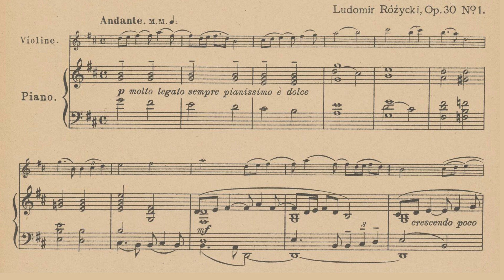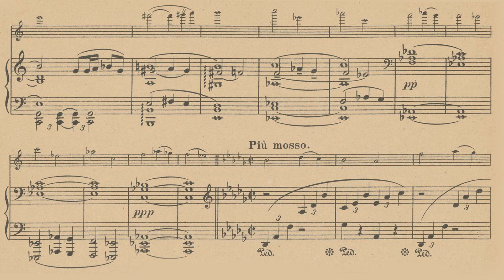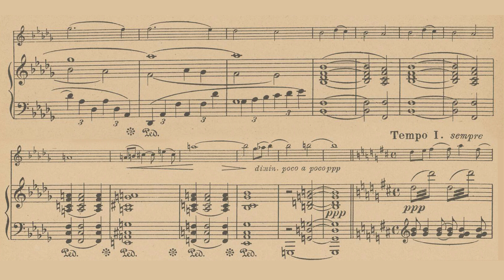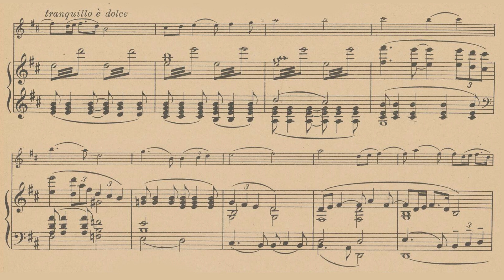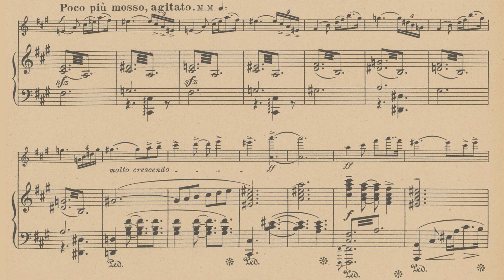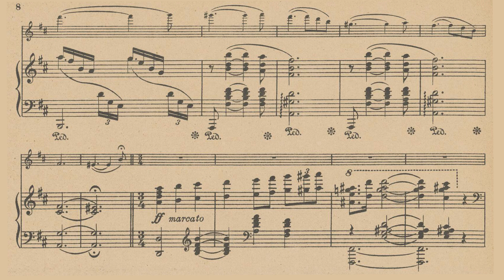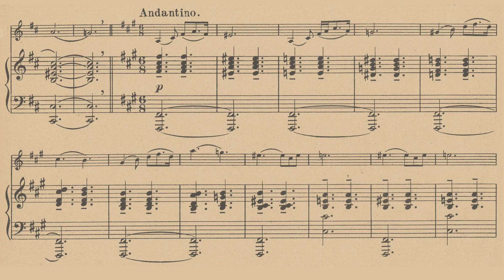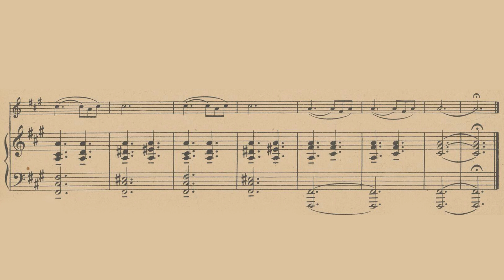Ludomir Różycki - Two Nocturnes Op. 30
Ludomir Różycki - Dwa nokturny
Alt. Two Nocturnes for Violin and Piano

Violinist - Ewelina Nowicka
Pianist - Valentina Seferinova

Biography
Ludomir Różycki (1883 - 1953) was born to a musical family. His father was a professor at the Warsaw Conservatory, and his mother was musically talented. Naturally, Różycki would study at the Warsaw Conservatory with Aleksander Michałowski who taught piano technique, Gustaw Rogulski and Michał Biernacki who taught theory, and with Zygmunt Noskowski who taught composition. He graduated the conservatory in 1904 with high honors. He later went on to study with Engelbert Humperdinck at the Academy of Arts in Berlin.

After graduating from the Warsaw Conservatory, Różycki's compositional career took off. His symphonic scherzo "Stańczyk" premiered in 1904 at the Warsaw Philharmonic, conducted at the time by Emil Młynarski. In 1905, he, along with Karol Szymanowski, Grzegorz Fitelberg, and Apolinary Szeluto, founded the "Publishing Company of Young Polish Composers" (Spółkę Nakładową Młodych Kompozytorów Polskich). The group was primarily concerned with composing and promoting new Polish music abroad.

In 1907, he moved to Lviv (Lwów) where he taught piano at the Galicia Music Society and conducted for the opera. He had applied to teach at the Oslo Conservatory, but was rejected. It worked out for the best because in 1912, just a few years later, he won an award for his symphonic poem "King Cophetua" (Król Kofetua) in a compositional competition organized for the 10th anniversary of the Warsaw Philharmonic. He moved to Berlin the same year and used Berlin as a base from which to go on trips to Switzerland, Italy, and France.

In 1918, he settled in Warsaw where he would remain for most of his life. For ten years after his return, he focused on composition and then became a professor at what is now the Frederic Chopin University of Music. At the same time, he led a renewal of organizational and publishing activity for the publishing company.

During the Nazi occupation, the cultural life of Poland was carried out in underground movements. The musical life was no different. Różycki contributed as a pianist and accompanist in this underground movement. After the Warsaw Uprising, most of Warsaw was reduced to ashes, along with many of Różycki's works. After the destruction of Warsaw, he took shelter in Kraków and settled in Katowice. He spent the rest of his life reconstructing the pieces that had been destroyed.